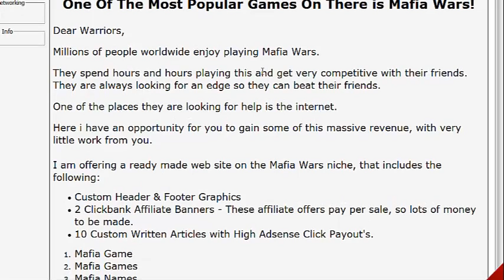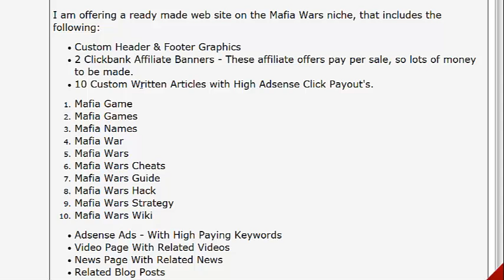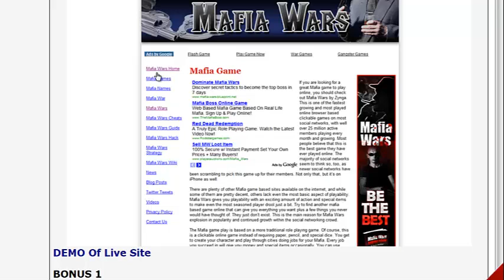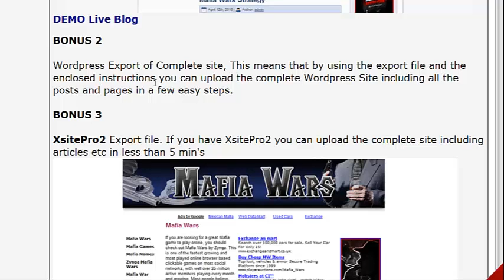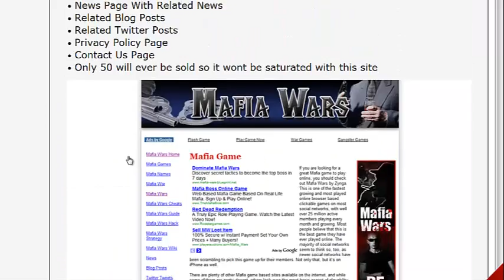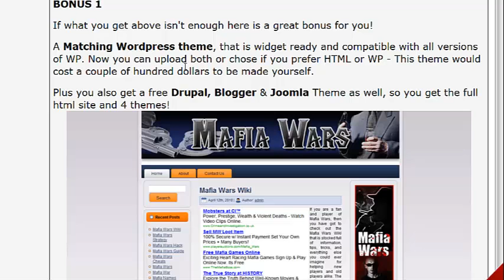"Mafia Wars Website & Articles"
Mafia Wars Site & Articles - Includes Blogger & Joomla Themes, WordPress & XsitePro2 Exports

Facebook Has Millions Of Users Worldwide

One Of The Most Popular Games On There is Mafia Wars!

Dear Warriors,

Millions of people worldwide enjoy playing Mafia Wars.

They spend hours and hours playing this and get very competitive with their friends. They are always looking for an edge so they can beat their friends.

One of the places they are looking for help is the internet.

Here i have an opportunity for you to gain some of this massive revenue, with very little work from you.

I am offering a ready made web site on the Mafia Wars niche, that includes the following:

    Custom Header & Footer Graphics
    10 Custom Written Articles with High Adsense Click Payout's.

    Adsense Ads - With High Paying Keywords
    News Page With Related News
    Related Blog Posts
    Related Twitter Posts
    Privacy Policy Page
    Only 50 will ever be sold so it wont be saturated with this site

BONUS 1

If what you get above isn't enough here is a great bonus for you!

A Matching Wordpress theme, that is widget ready and compatible with all versions of WP. Now you can upload both or chose if you prefer HTML or WP - This theme would cost a couple of hundred dollars to be made yourself.

Plus you also get a free Drupal, Blogger & Joomla Theme as well, so you get the full html site and 4 themes!

BONUS 2

Wordpress Export of Complete site, This means that by using the export file and the enclosed instructions you can upload the complete Wordpress Site including all the posts and pages in a few easy steps.

BONUS 3

XsitePro2 Export file. If you have XsitePro2 you can upload the complete site including articles etc in less than 5 min's
XsitePro2 Demo Site

BONUS 4
Comes with a promotional video that you can use to drive traffic to the site via video sites like YouTube.com